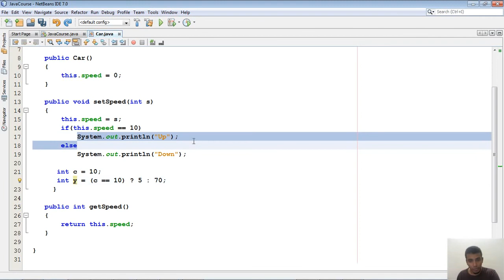53 استخدام inline if